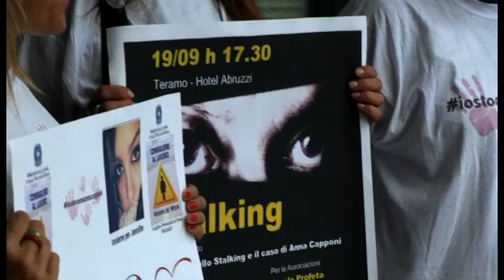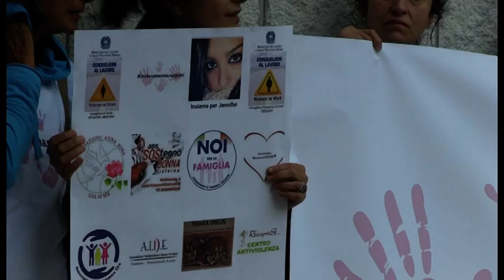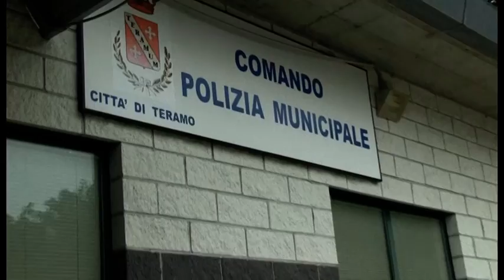Teramo, manifestazione a sostegno di Anna Capponi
Teramo, manifestazione a sostegno di Anna Capponi oggi pomeriggio davanti alla sede del Comando dei Vigili del Fuoco

| SUPER J |

Contatti Redazione:
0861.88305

Seguiteci su